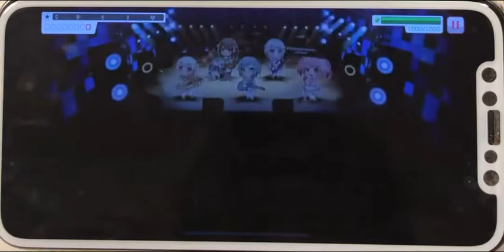【バンドリ/ガルパ】Wonderful Sweet! AP (Pastel*Palettes)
音楽ゲーム「バンドリ！ガールズバンドパーティー！」に収録されている、
Pastel*Palettesが奏でる楽曲「Wondreful Sweet!」EXPART譜面の手元動画です。

Player：こぶ
使用端末：iPhoneX
譜面速度：9.3
その他の詳細設定：デフォルト(初期設定)

26の中でも素早い動きを要求される譜面、特に最初と最後のラッシュは落としやすいので注意したい所です。
クリアを狙う場合は最初を乗り切るためだけに回復スキルを入れるつもりで。